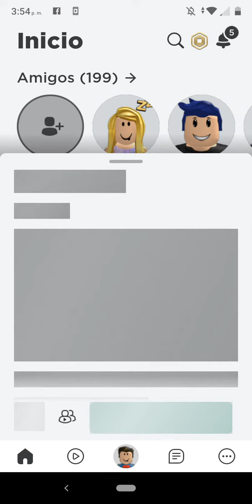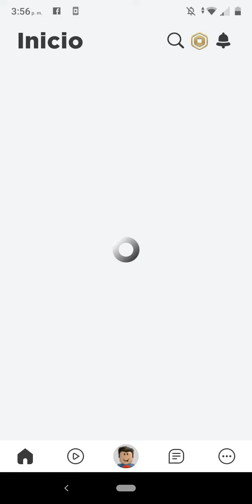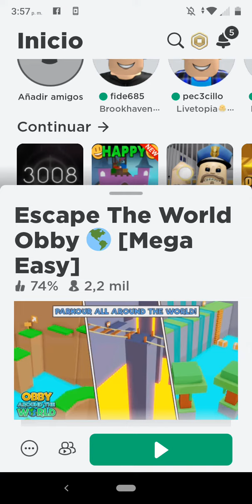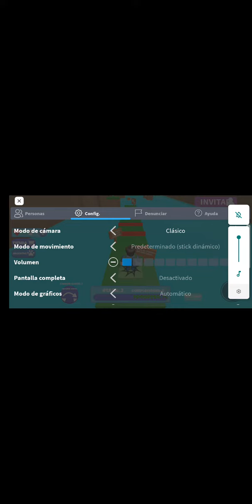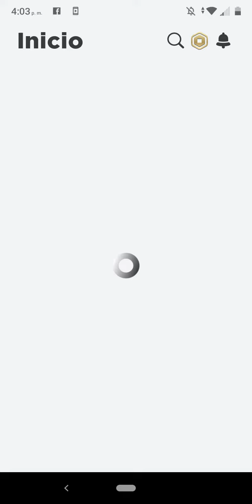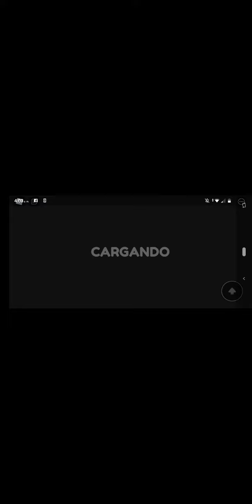momentos divertidos de mis juegos parte 1#davidlego11